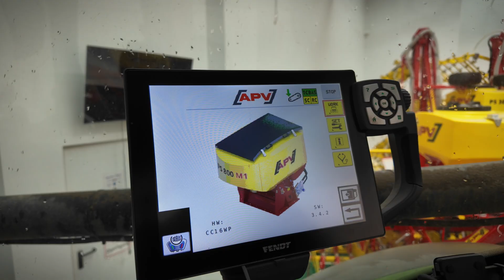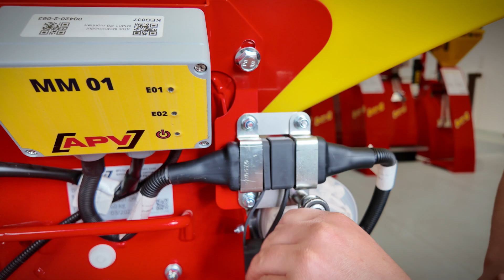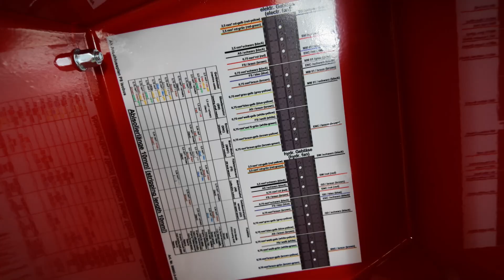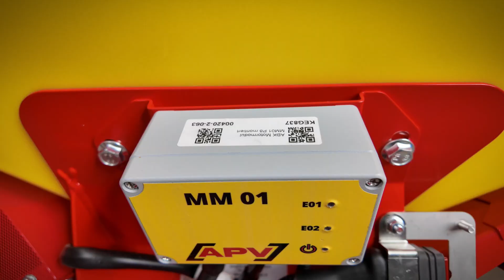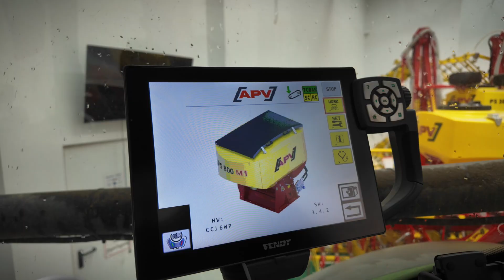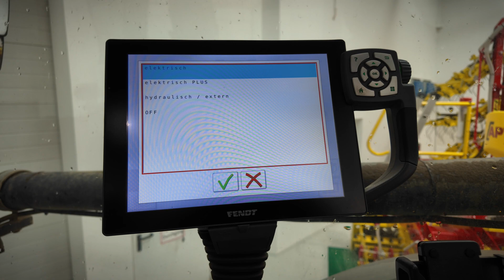APV Videoanleitung: Isobus Aufrüstset bei Pneum. Sägerät mit elektrischem Gebläse PLUS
In dieser Schritt für Schritt-Videoanleitung zeigt euch Andreas vom APV Kundendienst, wie ihr euer aktuelles Pneumatisches Sägerät (PS) mit elektrischem Gebläse PLUS auf die neueste ISOBUS Steuerung aufrüstet. Das ist die aktuell kostengünstigste Variante für bestehende Sägeräte, auf den ISOBUS-Standard aufzurüsten.

Kapitel:
00:00 Intro
00:21 ISOBUS Aufrüstset Paketinhalt
00:44 Demontage (Gehäuse, Motor, Kabel)
01:52 Montage (Steuereinheit, Motor, Verkabelung)

Vorteile bei der Verwendung des internen ISOBUS-Terminals am Traktor im Vergleich zu externen Steuermodulen:
- Schaffe mehr Raum in Ihrer Kabine
- Bediene mehrere Geräte mit einem Terminal
- Ausbringung mittels Applikationskarten
- Saatgutbibliothek: Speichern Sie gängiges Saatgut für eine schnelle Anwendung per Knopfdruck
- intuitive Bedienoberfläche auf Ihrem Terminal
- Höhere Leistung beim elektrischen Gebläse
- AEF-Zertifizierung